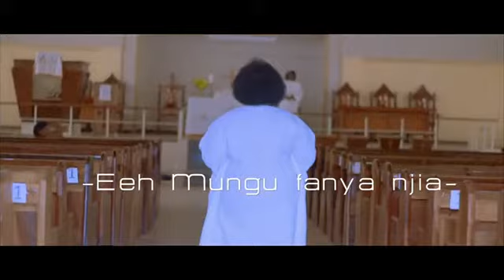Martha Mlata Ee Mungu fanya njia.